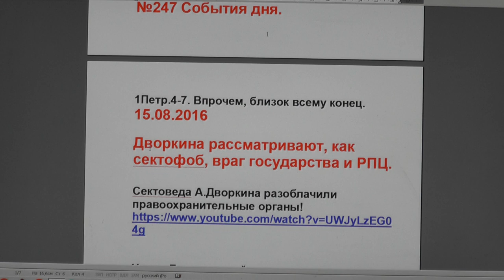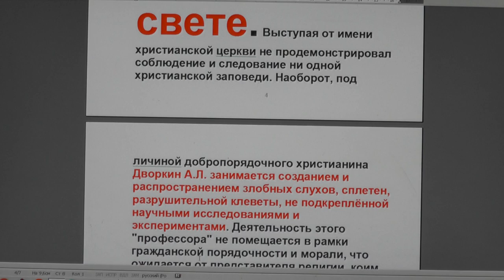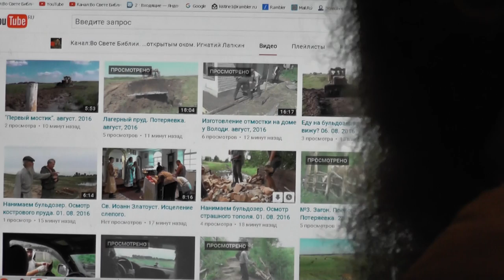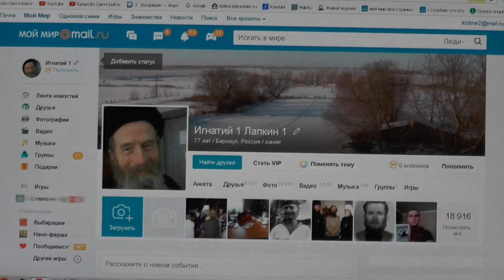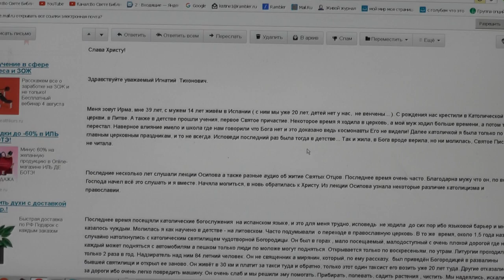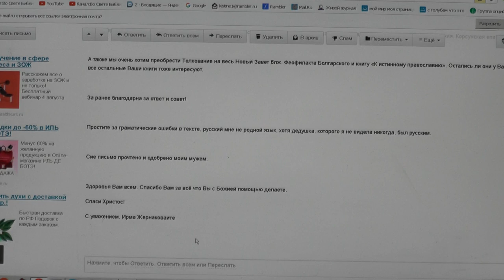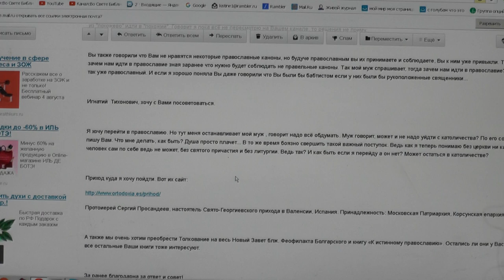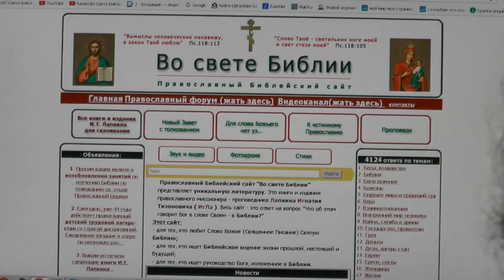№247. События дня. 1Петр. 4:7. Впрочем, близок всему конец. 15. 08. 2016